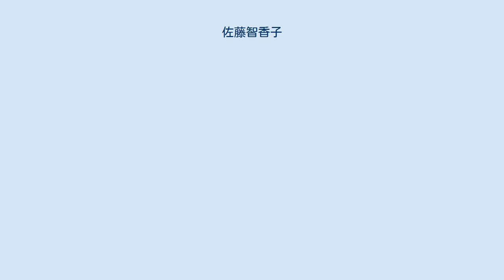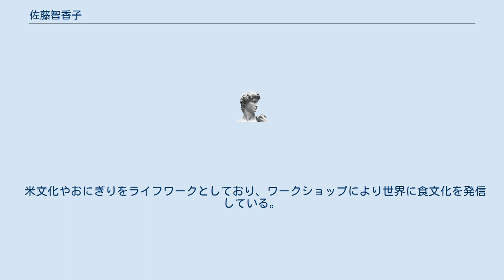佐藤智香子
佐藤 智香子（さとう ちかこ、10月30日 -）は、料理研究家、フリーアナウンサー、。
料理教室「waioli kitchen」主宰、野菜ソムリエプロ。
 1994年、新潟放送のスナッピー（ラジオレポーター）に就任。
「ハロー!!ジャンボサタデー」「かぎとみ徹のGo!Go!パラダイス」などを担当した。
 アナウンサー時代の生産現場を巡る取材において、食の世界に魅せられる。
 東京のフランスの料理学校に通うために、一旦ラジオの仕事を辞め、レストラン料理を学びながら新潟のテレビのロケをするという生活を続けた。
 結婚、出産を経て、2002年4月より2020年6月の閉局までFM PORTで番組を担当。
 2020年10月より新潟放送においてラジオ番組「みんなのマルシェ 佐藤智香子 10分間のアルデンテ」を工藤淳之介と共に担当。
 米文化やおにぎりをライフワークとしており、ワークショップにより世界に食文化を発信している。
 著書の「ONIGIRI:365 wonderful recipes!」は、2020年のグルマン世界料理本大賞のお米部門（E18 RICE）で1位を受賞した。